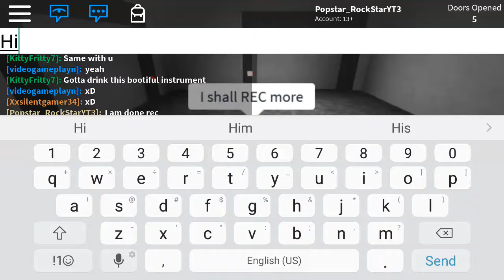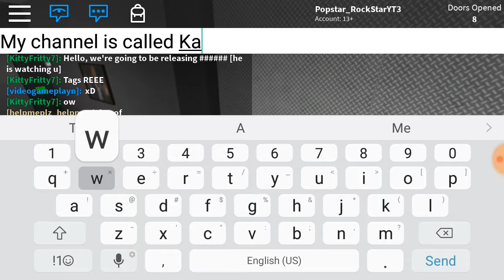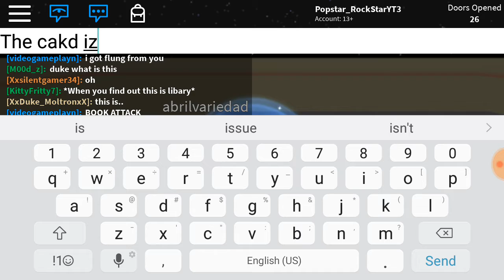I missed u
I am sorri for not posting in long tiem (PS: I haz no engles) xD